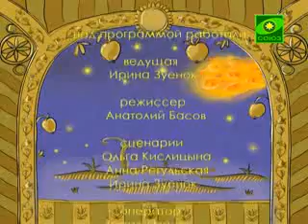В гостях у Дуняши. Выпуск от 24 июня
Что такое мечта?